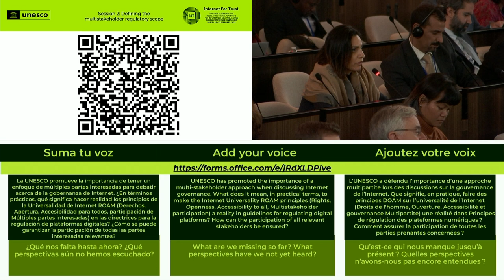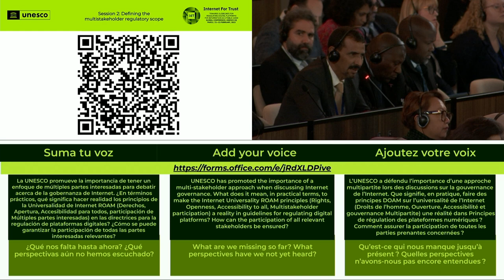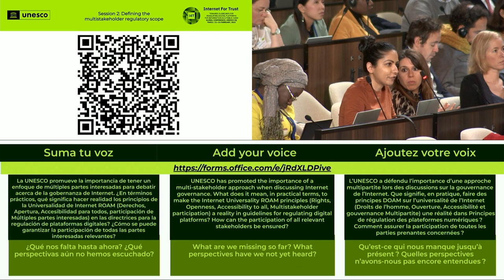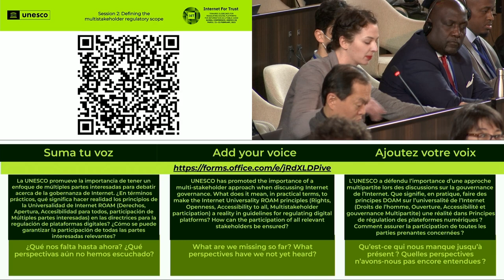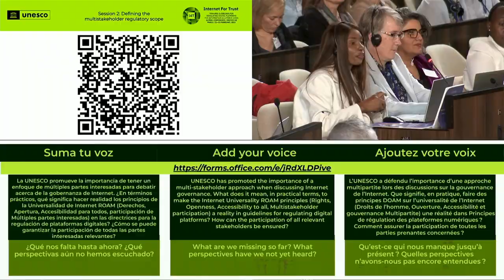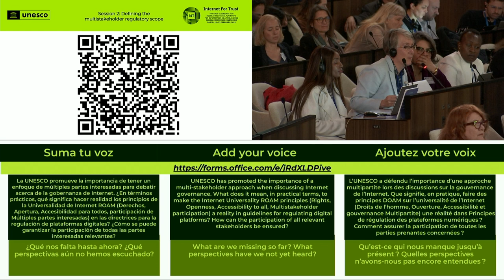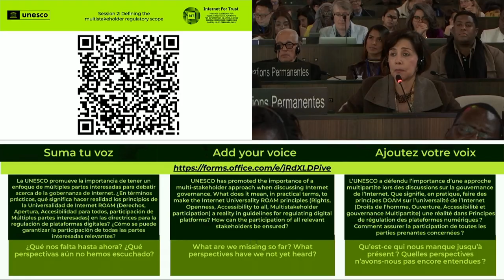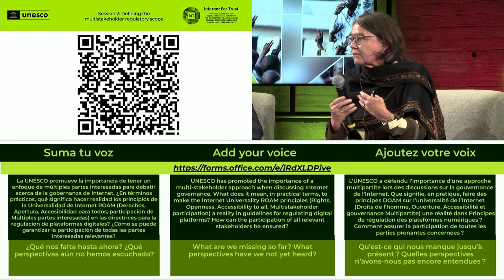InternetForTrust - Session 2: Defining the multistakeholder regulatory scope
Thomas Schneider, Head of International Affairs, Office of Federal Communications (OFCOM), Switzerland
Latifa Akharbach, President of the African Communication Regulation Authority Network (ACRAN) and President of the High Authority for Audiovisual Communication (HACA), Morocco
Alison Gillwald, Executive Director, Research ICT Africa, South Africa
Bertrand de La Chapelle, Executive Director, Internet and Jurisdiction Policy Network, France.
Emma Bates, CEO and co-funder DIEM, US

Moderated by Ian Phillips, Vice President, International News, The Associated Press